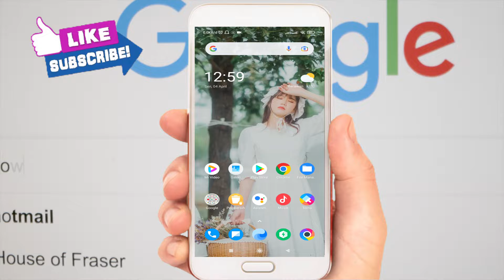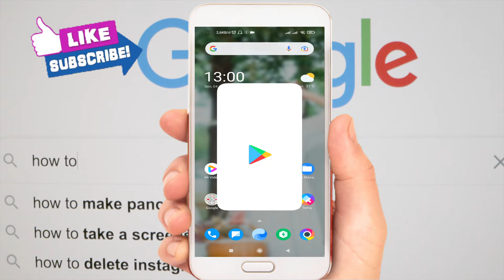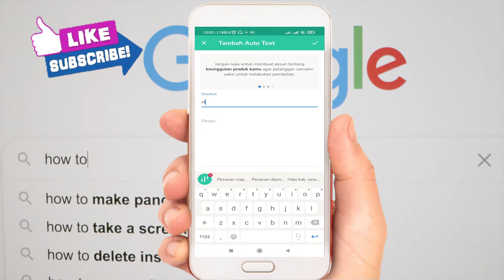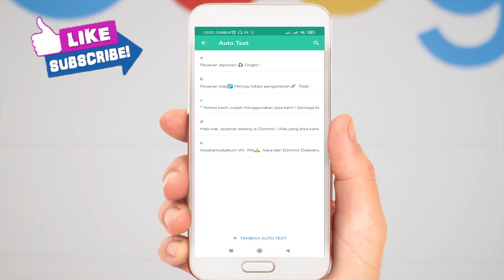CARA BUAT AUTO TEXT DI ANDROID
BUAT AUTO TEXT PAKAI APLIKASI SELLY
CARA BUAT AUTO TEXT DI WHATSAPP

Cara Jualan
di WhatsApp
Bebas Ribet
Aplikasi keyboard HP dengan fitur lengkap untuk bantu kamu kelola pesanan dari aplikasi chat apa pun!